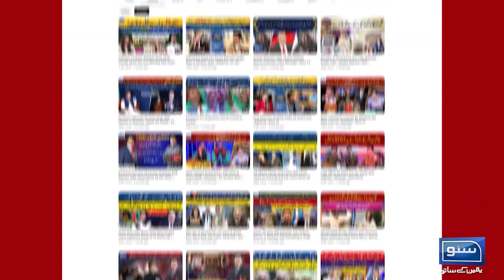Suhoni Muzaalim K Khilaaf Hamas Ka Operation ul Aqsa Jari | Breaking News | Suno News HD